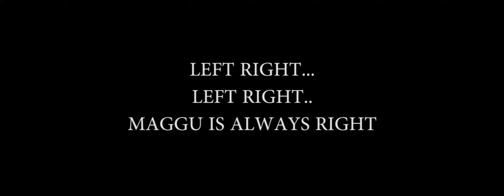Mugta Rajasthan - H4